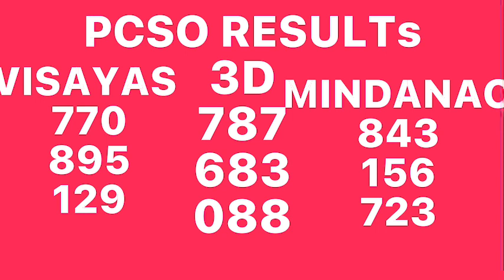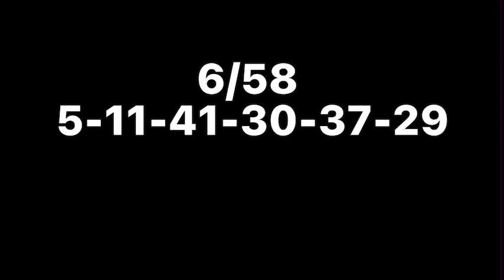PCSO RESULT JULY 20 2022